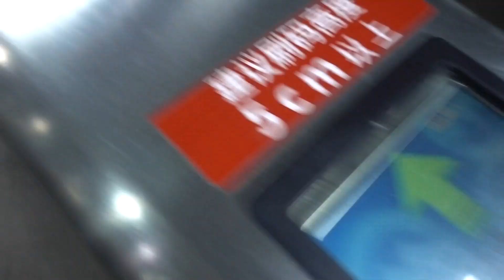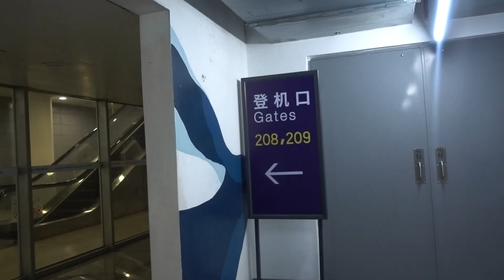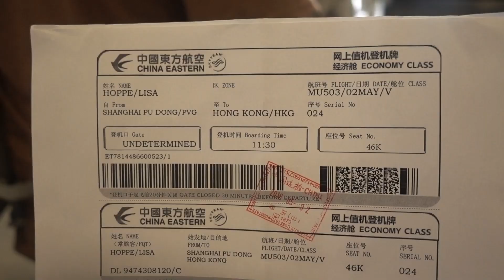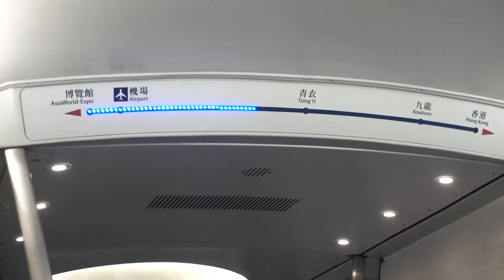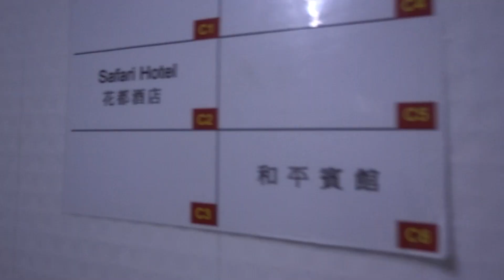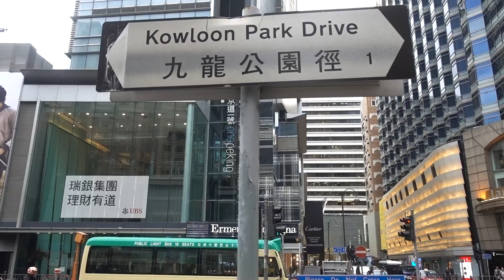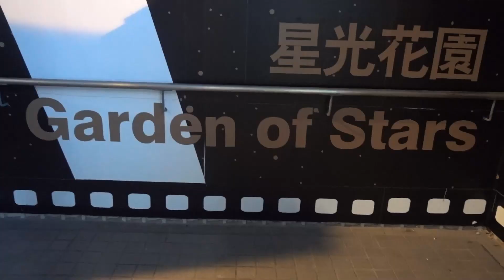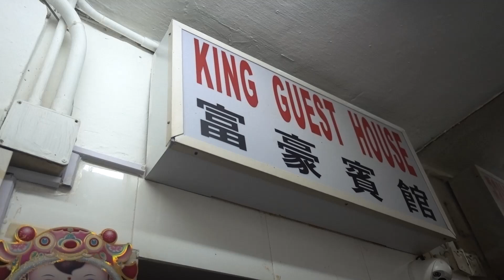Flying to Hong Kong for the first time!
We flew to our 54th country, Hong Kong, on China Eastern from Shanghai.  This is one of our favorite airlines!

Our friend from Hong Kong warned us we shouldn't stay in Chungking Mansions in Tsim Sha Tsui, but we found a great place for $19/night.

Shanghai, China to Hong Kong // 1 YEAR World Trip // DAY 305 // May 2, 2018 // Country #53 & 54

*1A Accommodations:

2. Booking.com: $25 off hotel after 1st use
3. Agoda - a GREAT hotel booking site, especially for Asia

*1B Other Travel

1. Chase Sapphire Preferred credit card: 60,000 airline miles after qualifying (use like a debit card, pay it off each month and enjoy FLYING for FREE!)
2. Full list of what we traveled the world with, we did a lot of research on durable, affordable products
3. American Express Cash Magnet Card: $150-$225 Cash back when you spend $1,000 (no annual fee) not necessarily a travel card, but good way to get cash back for travel :)

*2A Grocery:

3.Home Chef:$35 off first box (only cost $25 for 6 meals!)
5. $15 for Hungryroot (healthy grocery delivery)

*2B Online

1.Ebates/Rakuten: Earn $10 sign up bonus and gives you cash back on every online purchase
2. Ibotta: I’ve used this for Amazon cash back and others
3. Sams Club: get $20 e-gift card with new membership

1. Seed probiotic - FAVORITE for keeping me healthy, it’s a prebiotic and probiotic in one!
2. Eden’s Garden Essential Oil 50 Notes (most AFFORDABLE 100% therapeutic oils I’ve found, uses first press, Free US shipping, get the “Guardian” roll on to help your immune system)
3. Revive Essential Oil $10 off (100% therapeutic oils, also uses first press distillation, compare oils to YL & Doterra to find your favorites, Free US shipping)
4. Force of Nature - all natural cleaner - disinfects 99.9% and can replace all your cleaning supplies & less than $0.80/bottle. $40 off starter kit